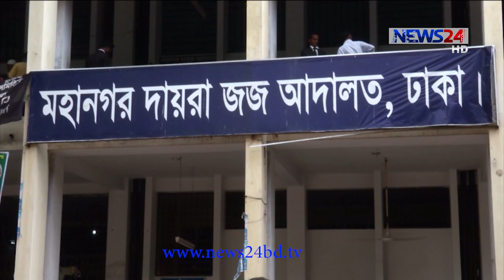বিচার বিভাগকে নির্বাহী বিভাগ থেকে পৃথক করার ২১ বছর পরও রায়ের বেশিরভাগই বাস্তবায়ন হয়নি 2Nov.20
বাংলাদেশে বিচার বিভাগকে নির্বাহী বিভাগ থেকে পৃথক করার চূড়ান্ত রায়ের ২১ বছর পরও সেই রায়ের ১২ দফার বেশিরভাগই বাস্তবায়ন হয়নি। সেজন্য হতাশা প্রকাশ করেছেন সিনিয়র আইনজীবীরা। নির্দেশনাগুলোর বাস্তবায়ন প্রক্রিয়াধীন রয়েছে উল্লেখ করে বিচারবিভাগ সম্পূর্ণ প্রভাব মুক্ত বলেই মনে করেন আইনমন্ত্রীসহ কোন কোন আইনজীবী। তবে অন্যতম সুপারিশ বিচার বিভাগের জন্য স্বাধিন সচিবালয় প্রতিষ্ঠা। বিস্তারি হাবিবুল ইসলাম হাবিবের রিপোর্ট।   বিচার বিভাগকে নির্বাহী বিভাগ থেকে পৃথক করার রিট মামলায় সুপ্রিম কোর্টের আপিল বিভাগ থেকে চূড়ান্ত রায় হয়েছিল ১৯৯৯ সালে। ১৯৯৪ সালে সেই মামলাটি করেছিলেন জেলা জজ ও জুডিশিয়াল এসোসিয়েশনের তৎকালীন মহাসচিব মাসদার হোসেন। তিনি এখন অবসরে রয়েছেন।
রায়ের আট বছর পর ২০০৭ সালে মূল নির্দেশনাটি বাস্তবায়ন করে বিচার বিভাগকে আলাদা করা হয়েছিল। কিন্তু আনুষঙ্গিক বিষয়গুলোতে এবং অর্থনৈতিক স্বাধীনতার প্রশ্নে নির্দেশনাগুলো এখনও কার্যকর করা হয়নি।  এর ফলে মামলার জট বা বিচার প্রক্রিয়ার দীর্ঘসূত্রিতা কমানো সম্ভব হয়নি। সুপ্রিম কোর্টের বার্ষিক প্রতিবেদনের তথ্য অনুযায়ী বিচারাধীন মামলার সংখ্যা এখন প্রায় ৩৩ লাখ। খন্দকার মাহবুব হোসেন, সিনিয়র আইনজীবী, ফৌজদারি বিশেষজ্ঞ।
তবে বিচার বিভাগ সম্পূর্ণ প্রভাব মুক্ত দাবি করে সিনিয়র আইনজীবী আব্দুল মতিন খসরু বলেন, বিচার বিভাগ যেন স্বাধীনভাবে কাজ করতে পারে তার দায় রাষ্ট্র এবং তার নাগরিকের।আব্দুল মতিন খসরু, সিনিয়র আইনজীবী ।
তবে আইনমন্ত্রী বলছেন মাজদার হোসেন মামলার রায়ে ১২ নির্দেশনার বেশীভাগই বাস্তবায়ন করেছে এই সরকার। যা বাকী রয়েছে তাও বাস্তবায়ন করবে, এই সরকারই।আনিসুল হক, আইনমন্ত্রী
বলেন, বিশ্বের কোনো গণতান্ত্রিক বা অগণতান্ত্রিক দেশেই বিচার বিভাগের জন্য আলাদা সচিবালয় নেই। অধস্তন আদালতের বিচারক নিয়োগ সংক্রান্ত যে ব্যবস্থা বিদ্যমান রয়েছে, বিচার বিভাগের জন্য সেটাই ভালো বলেও মনে করেন তিনি।

On Aired on NEWS24 on 2nd November, 2020
Our other YouTube channels :
News24 Official Address:
NEWS24
371/A
Bashundhara Road
Block – D
Bashundhara Residential Area
Dhaka - 1229